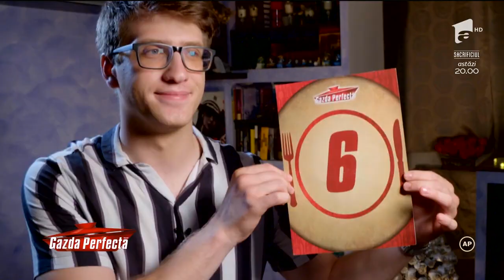Gazda Perfectă, momentul jurizării. Notele primite de Ioana Popescu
Ioana Popescu este "Gazdă Perfectă" pentru Florin Vasilescu, Anca Mihailescu, Diana Constantin, Cristian Paşcălău. Ce note a primit Ioana Popescu.

Urmăreşte „Gazda Perfectă” şi pe:
➠ TV Antena 1, de luni până vineri, de la ora 17:00.